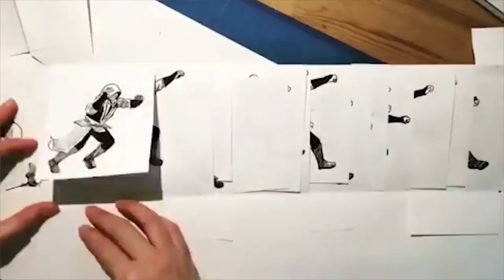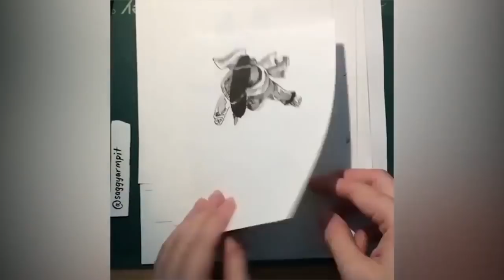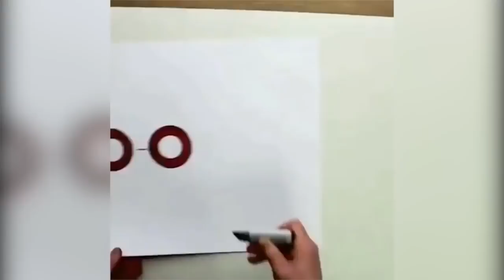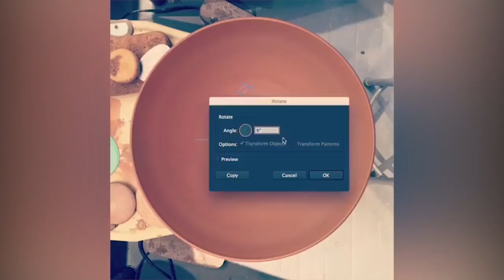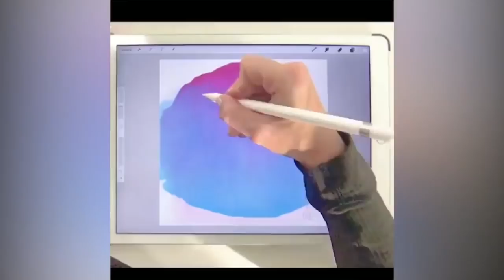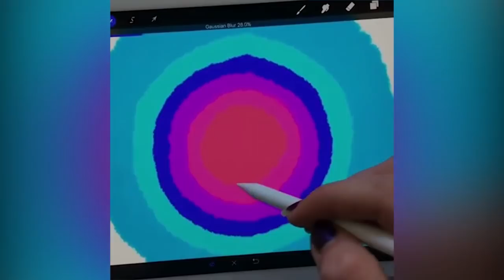The Most Satisfying Video